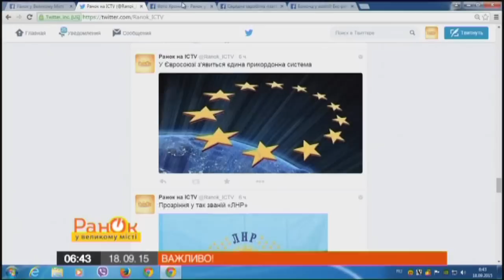В Евросоюзе появится единая пограничная система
Предложения по созданию новой системы Еврокомиссия обещает представить уже к концу года. Таким образом Европа пытается справиться с наплывом беженцев.